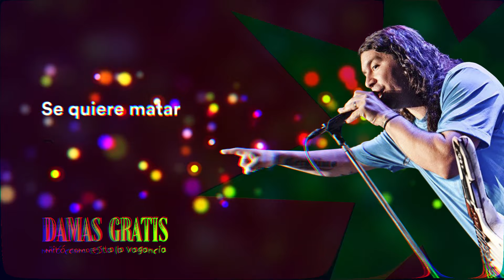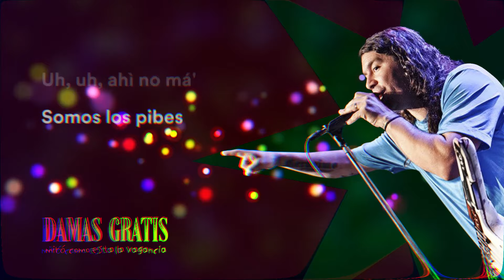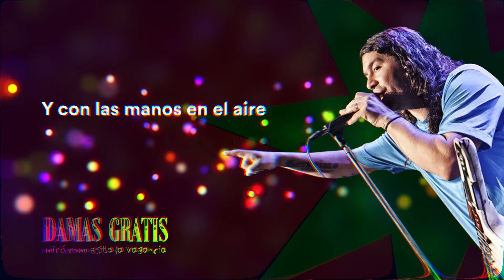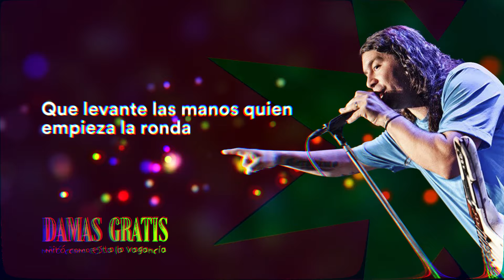Damas Gratis - Mira como esta la vagancia │ Video Lyric 2020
Damas Gratis - El churro verde │ Video Lyric 2020